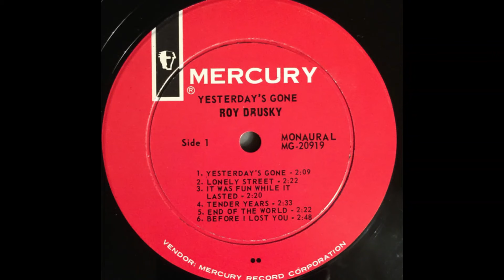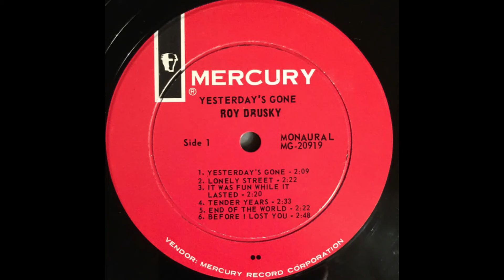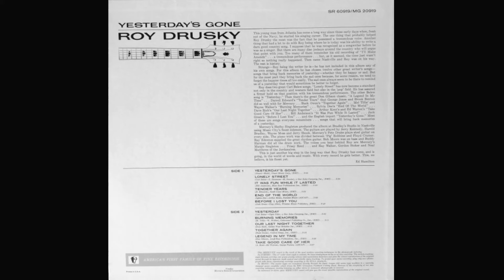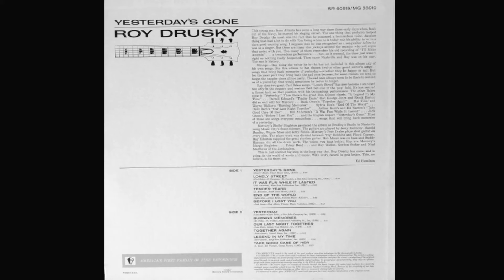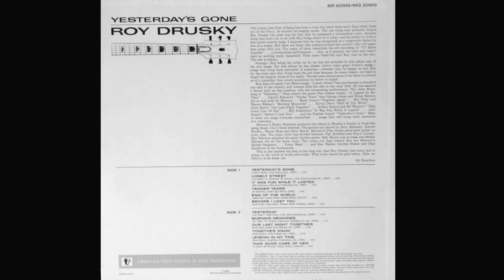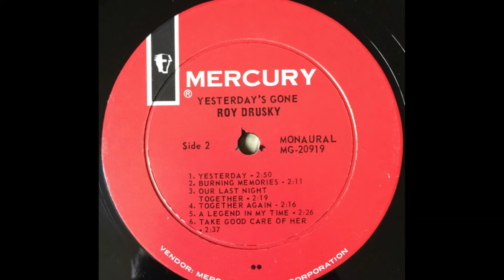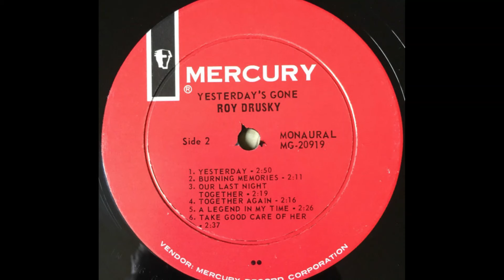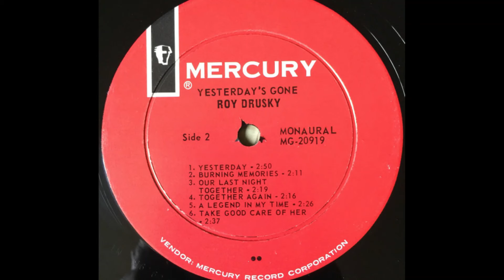Roy Drusky "Yesterday's Gone" complete mono vinyl Lp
Released August 1964 Mercury Records – MG 20919
Entered the Billboard Country Albums Chart on October 24, 1964, remaining for 15 weeks, peaking at #14
Produced by Jerry Kennedy and Shelby Singleton

A1 Yesterday's Gone
Written-By – Chad Stuart, Wendy Kidd

A2 Lonely Street
Written-By – Carl Belew, Kenny Sowder, W. S. Stevenson

A3 It Was Fun While It Lasted

A4 Tender Years
Written-By – Darrell Edwards

A5 End Of The World
Written-By – Arthur Kent, Sylvia Dee

A6 Before I Lost You
Written-By – Clay Allen, Jack Green

B1 Yesterday
Written-By – Carl Belew, Clyde Pitts

B2 Burning Memories
Written-By – Mel Tillis, Wayne Walker

B3 One Last Night Together
Written-By – Dave Rich

B4 Legend In My Time

B5 Take Good Care Of Her
Written-By – A. Kent, Ed Warren

Bass Guitar – Harold Bradley
Guitar – Jerry Kennedy, Jerry Shook, Ray Edenton, Wayne Moss
Piano – Floyd Cramer
Steel Guitar – Pete Drake